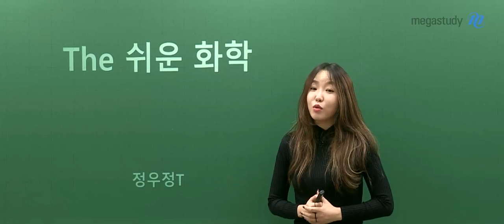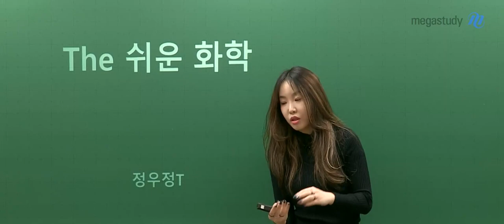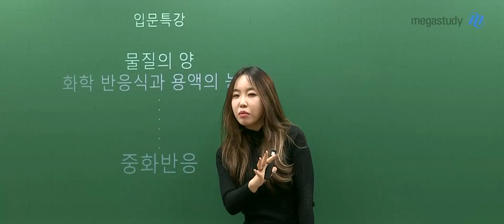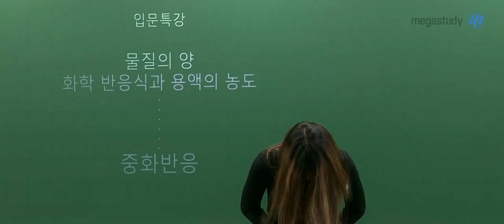[메가스터디] 화학 정우정쌤 - 2023 The 쉬운 화학 개념편 OT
화학 정우정 선생님의
2023 The 쉬운 화학 개념편 오리엔테이션